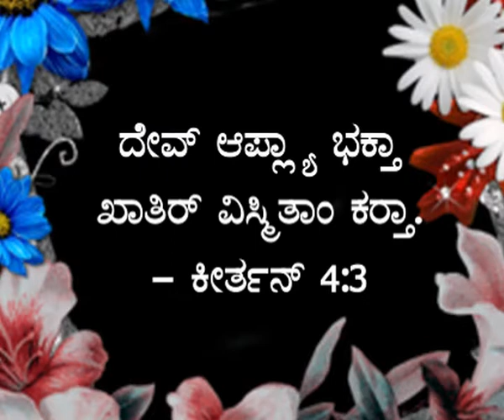Sunil D'Souza, Saripalla